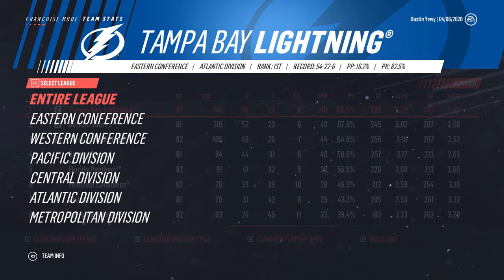NHL 19 FRANCHISE MODE | DETROIT RED WINGS #10 "SUCCESSFUL TANK?"